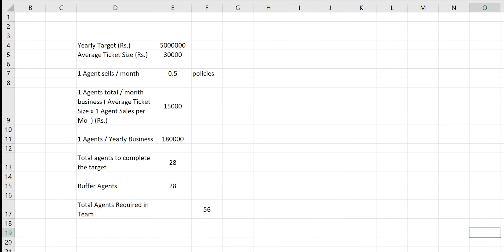How Many Agents Shourld I Recruit In My Team ?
*"How To Mass Recruit Agents ?"* - Online Training Program

Training Details:
Training Dates : 1st to 4th MARCH. 2022
Training Time : 2:00 pm to 3:00 pm
Training Mode : Online (Google Meet)
Training Language : Hindi

Training Program HighLights :

Day – 1: How & From Where To Source Productive Profiles ?

Day – 2: How To Implement Mass Recruitment Strategies ?

Day – 3: How To Retain and Reactivate Negative Agents ?

Day – 4: Most Effective Designs and Content to post on Social Media + Q & A Session

by Mr. Ravi Takle - Founder / CEO

Get access of the Video Training Material " " Recruiting Agents ( Edition 1 & Edition 2 ) " NOW and learn the best Mass Recruitment Activities for recruiting insurance agents.

For availing services related to Digital Marketing Strategies logon to Media Support Page

FOLLOW, Agents Recruitment .com ) at